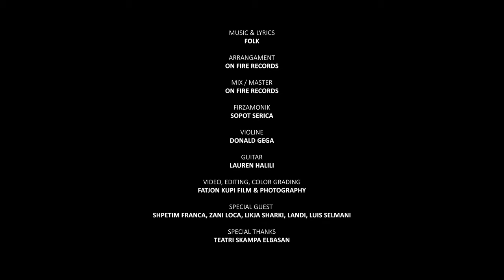Petrit Vullkani - Mora kitaren shoke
Artist: Petrit Vullkani - Mora kitaren shoke
Music & Lyrics: Folklore
Arrangament: On Fire Records
Mix Master: On Fire Records
Firzamonik: Sopot Serica
Violin: Donald Gega
Guitar: Lauren Halili
Video: Fatjon Kupi Film
Special Guest: Shpetim Franca, Zani Loca, Likja Sharki, Landi, Luis Selmani
Support: Teatri Skampa Elbasan
Publisher: @AlmusMusic

Petrit Vullkani performing his official single "Mora kitaren shoke''